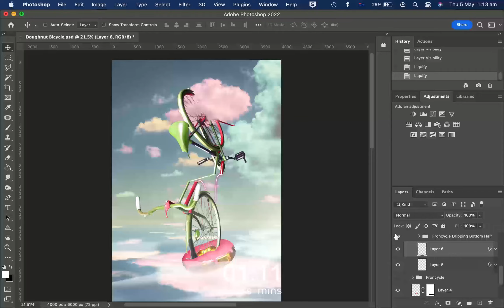'Bicycle Catwalk Screen Recording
This is a time-lapse of 'Bicycle Catwalk'.